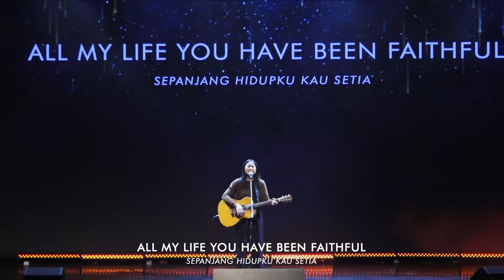Goodness Of God "Amadea Ft New Life Worship"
Original Song by Bethel Music & Jenn Johnson

Lead Vocal : Amadea Margo
Keyboard & Sequencer : Albert N.
Electric Guitar : Andrew J.
Bass : Vincent P.
Drum : Daniel A.
Record, Mixing, Mastering : Tommy Luwis